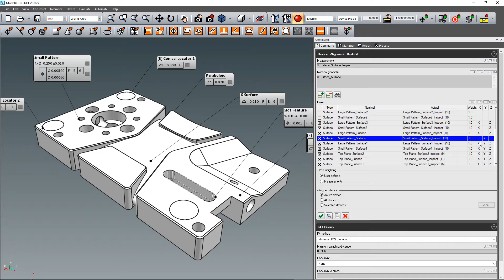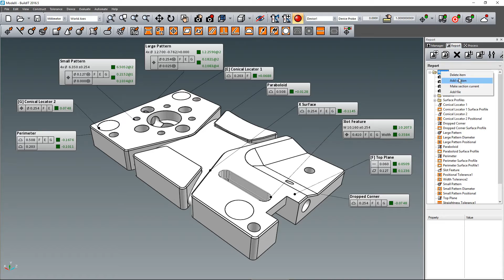BuildIT 2016.5 - What's new in GD&T, Alignment & Reporting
This video shows the enhancements to GD&T, Alignment, and Reporting in BuildIT 2016.5, including:

-Added support for axis suppression for all geometry types in Best-Fit Alignment
-Added support for external files (pdf, image, text) in entity-based reports. Other file types will simply be embedded in the PDF report with a hyperlink to open them.
-Added support for saving position and visibility of annotations with Saved Views
-Added support for the Straightness tolerance
-Added the ability to Compute and Restore alignment from DRF entity in Manager
-Added support for Slot features